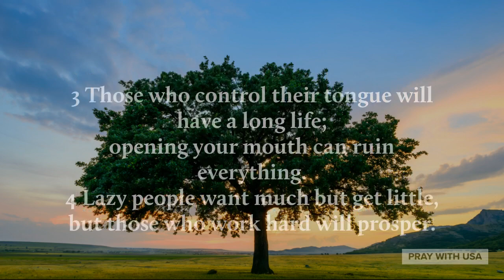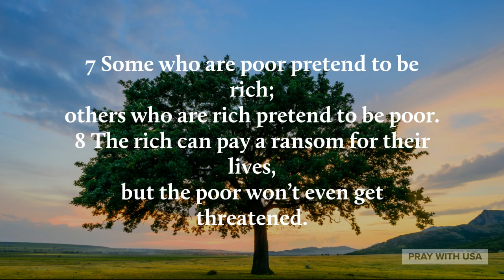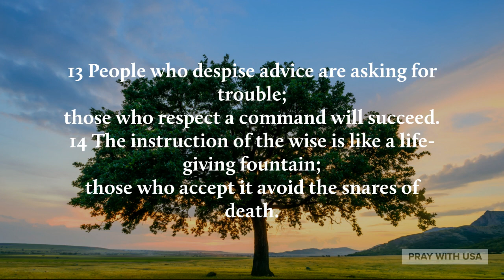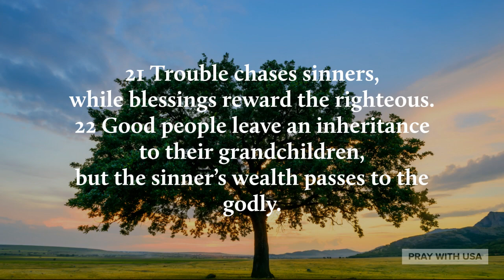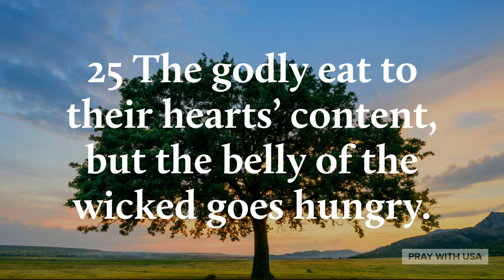Proverbs 13 (NLT) | How To Get Wisdom | Be With Wise People Only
Pray with USA was created to entourage people in nowadays.
Pray with USA prays daily for you.

Created By: Pray With USA
Voice By: Pray With USA
Created Using: Adobe, PrimerPro, AdobeExpress